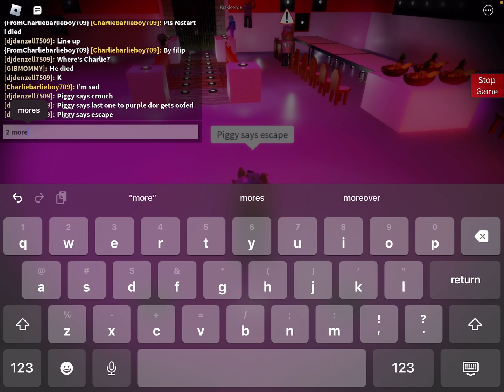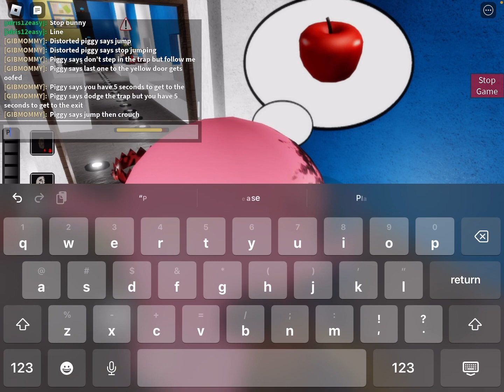ROBLOX PIGGY SIMON SAYS! (Part 2)